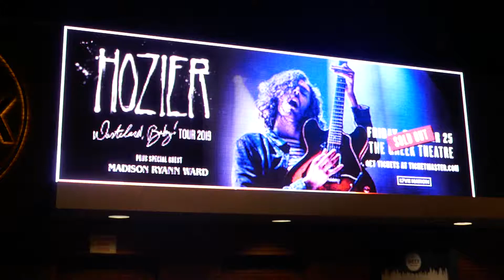Hozier Wasteland, Baby! Tour Greek Theatre LA CA USA 10-25-2019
Hozier Wasteland, Baby! Tour at the Greek Theatre on October 25, 2019 at the Greek Theatre in Los Angeles, California, uSA